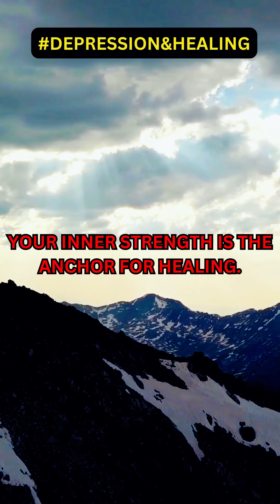Navigating the Labyrinth: Escaping the Grip of Depression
Depression can feel like a complex maze with no discernible way out. In this short video, we explore the intricate journey of battling depression, shedding light on strategies and insights that can help you find your path to healing and hope. Don't let the maze overwhelm you – there is a way forward. Watch now for guidance on escaping the grip of depression, and if you found this video helpful, please remember to like, comment, and subscribe for more valuable content on mental health and well-being.